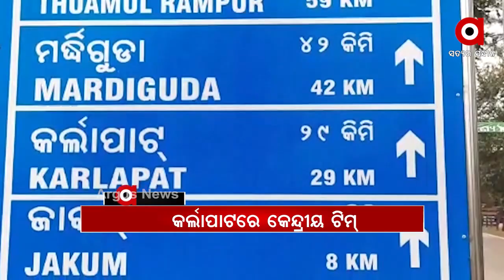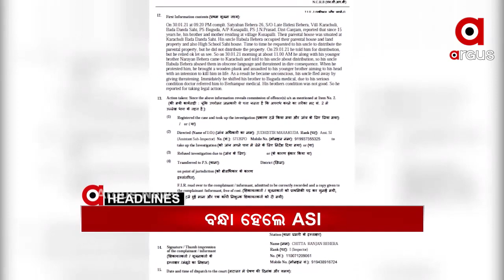Headlines 11am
ତୃତୀୟ ଦିନରେ ବି ଗୃହ ଅଚଳ.
ପ୍ରଧାନମନ୍ତ୍ରୀଙ୍କ ଅଧ୍ୟକ୍ଷତାରେ ନୀତି ଆୟୋଗର ଷଷ୍ଠ ପରିଚାଳନା ପରିଷଦ ବୈଠକ ଆରମ୍ଭ ...
ଫିଟିବ କି ସମାଧାନର ବାଟ.
କମେଣ୍ଟମରାକୁ ନେଇ ଗାଁ ଦାଣ୍ଡରେ ବିଭତ୍ସ ହତ୍ୟାକାଣ୍ଡ...
ହାତୀ ମୃତ୍ୟୁର କାରଣ ଖୋଜା...
ବନ୍ଧା ହେଲେ ଏଏସଆଇ...
ପୁଣି କଡାକଡି ହୋଇପାରେ କୋରୋନା କଟକଣା...
ଓଡ଼ିଶା ପାଗରେ ପରିବର୍ତ୍ତନ...
ଏଲଏସି ନେଇ ଆଜି ଭାରତ-ଚୀନ କଥାବାର୍ତ୍ତା...
ବନ୍ଧା ହେଲେ ଏଏସଆଇ...
ପରୀ ହତ୍ୟା ମାମଲାରେ ଗିରଫ ନାବାଳକ ମାଆଙ୍କ ବିସ୍ଫୋରକ ବୟାନ...